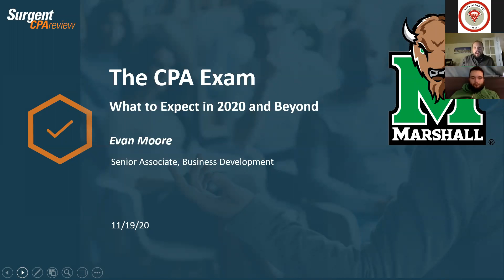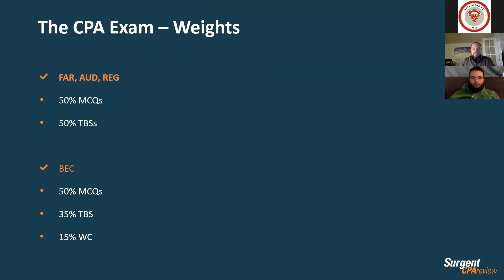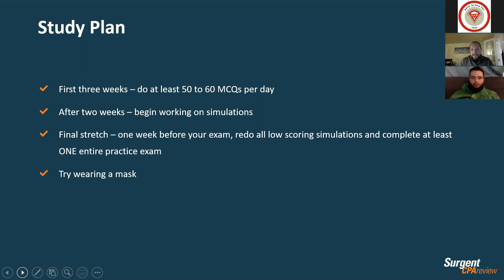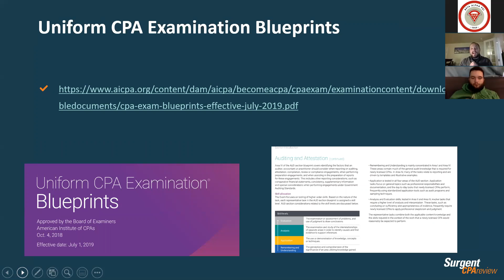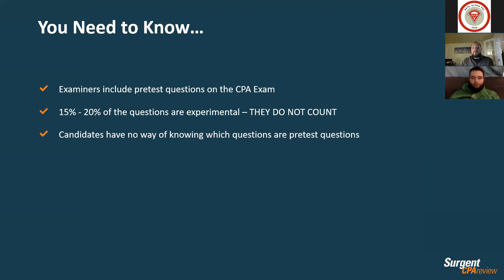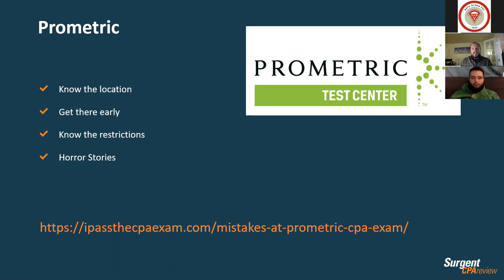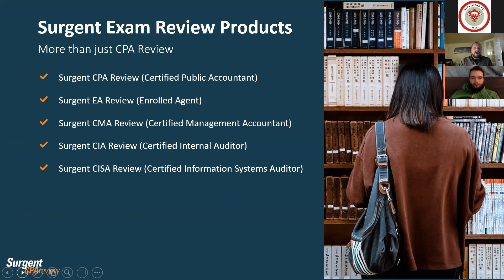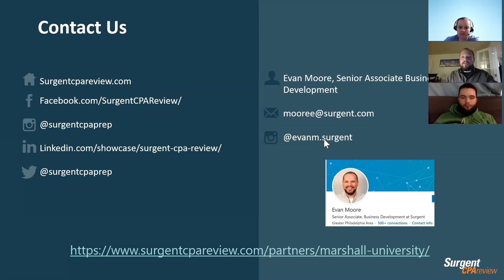BAP Meeting- Surgent CPA Review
This is the Zoom recording of the Beta Alpha Psi's weekly meeting where a representative from Surgent CPA Review provided the attendees with lots of great insight regarding the format, structure, and review process for the CPA exam. This meeting was held on November 19, 2020. For more information about Beta Alpha Pi, see below links.